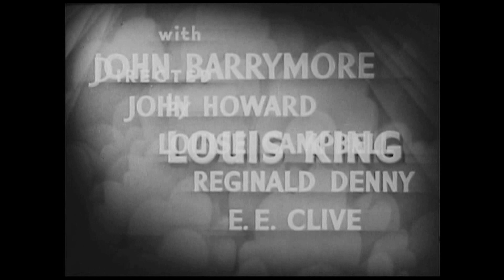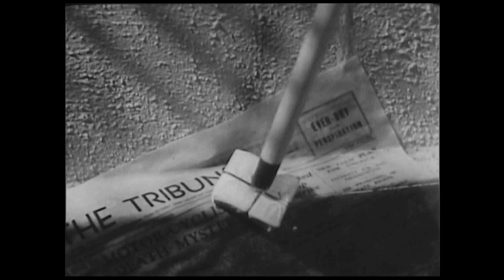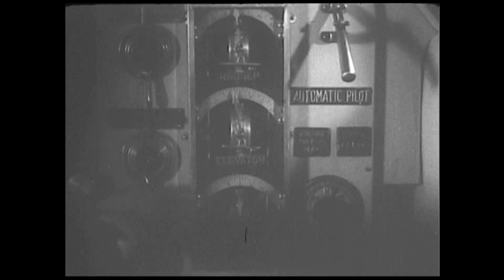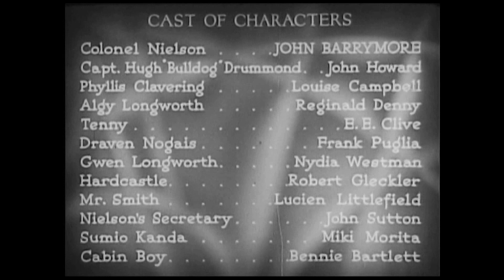Bulldog Drummond's Revenge 1937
Bulldog Drummond's Revenge is a 1937 American adventure mystery film directed by Louis King, produced by Stuart Walker, written by Edward T. Lowe Jr. and Herman C. McNeile (novel), and featuring John Barrymore. The picture stars John Howard in his second appearance as Bulldog Drummond; Howard previously appeared as Ronald Colman's (who had made the first talkie Bulldog Drummond) brother in Lost Horizon. Top-billed John Barrymore portrays his friend Colonel Nielsen.
The film tells the story of Captain Hugh "Bulldog" Drummond (John Howard), a British officer. He, while on a drive with his friend Algy Longworth (Reginald Denny) and valet Tenny (E.E. Clive), is the first to discover a mysterious suitcase that is parachuted from an aircraft above, minutes before the plane crashes.